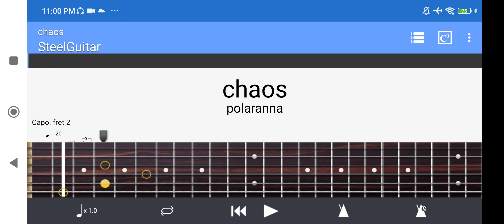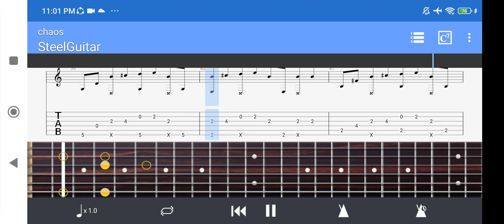Polaranna ÷ Chaos Fingerstyle Guitar Tab (arr.marc gil bawa-an)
Guitar:Arena A-40A
Tunning:Open C ÷ CGCGCE (low to high) Capo 2

Sorry the volume's really low so you need to increase the  volume to really high
If possible use headphone/headset